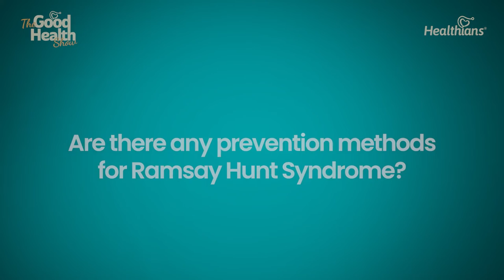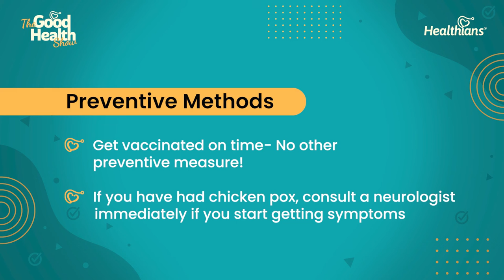Doctor Explains THE ONLY WAY To Stay Safe From Ramsay Hunt Syndrome!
In this episode of the Good Health Show, Dr. Bhupesh Kumar, Neurologist, talks about preventive methods in regards to Justin Bieber’s diagnosis- Ramsay Hunt Syndrome. He says that getting vaccinated against chickenpox on time is the only preventive measure that is available as otherwise if you are susceptible to contract chicken pox or have contracted it already, you may be at risk of contracting Ramsay Hunt Syndrome. He also talks about how if you suspect symptoms of Ramsay Hunt Syndrome developing, it is essential you consult a neurologist immediately.

Check out some more excellent videos by Dr. Bhupesh Kumar on his YouTube Channel: @NeuroWellnessForEveryone